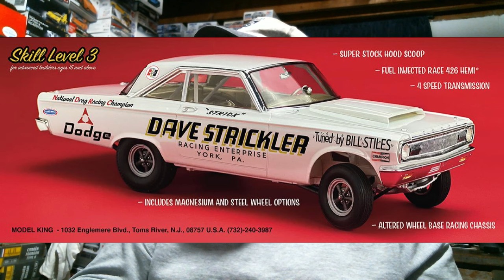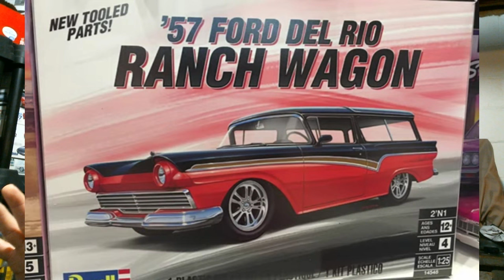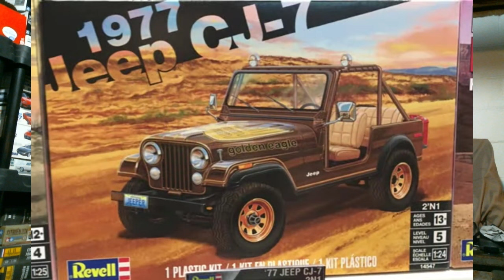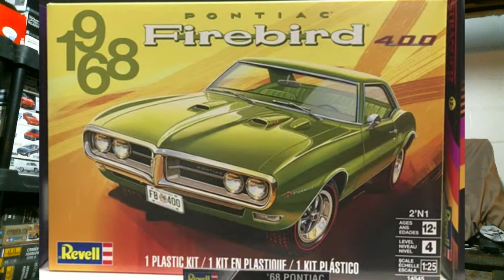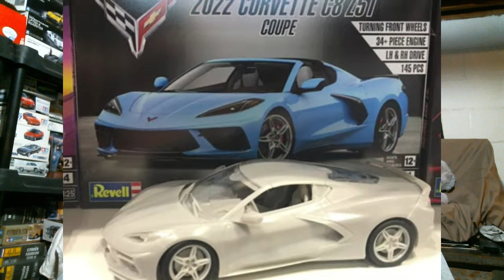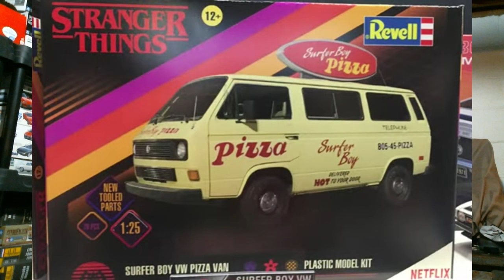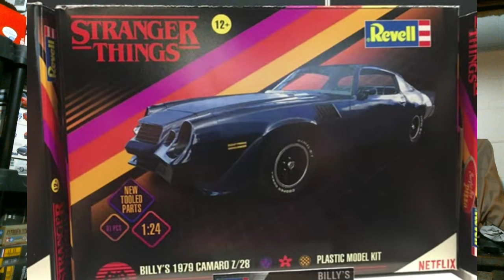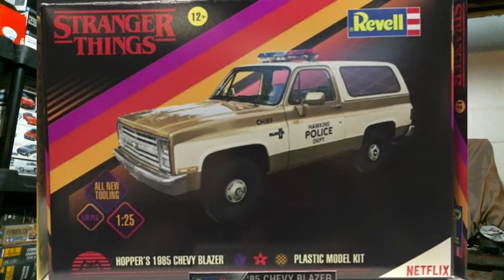The Stash Project - Stash Report - U.S. Kit Releases in 2024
Taking a look at a slew of new announcements from the U.S. Domestic Model Car Kit Manufacturers for 2024.